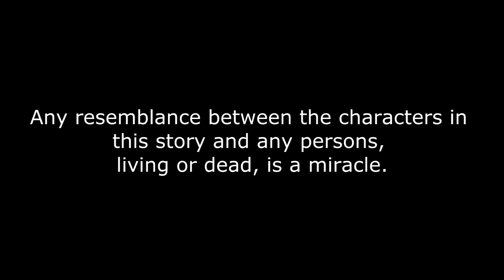The Nonsense Of History - Episode Two - Part Two - The Rise and Fall of Cillary Hinton